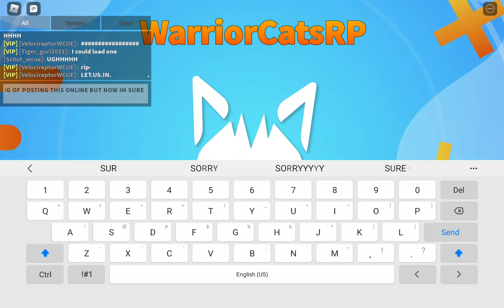I had to leave the sever and go to a private one, please fix this WCUE devs